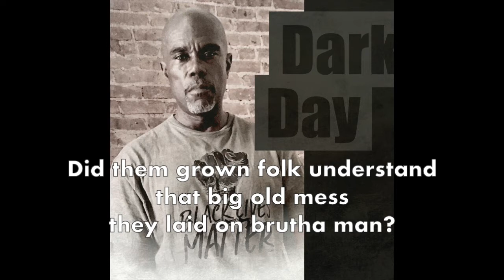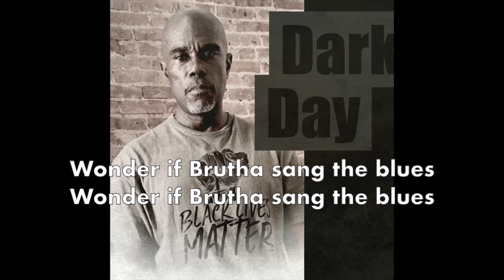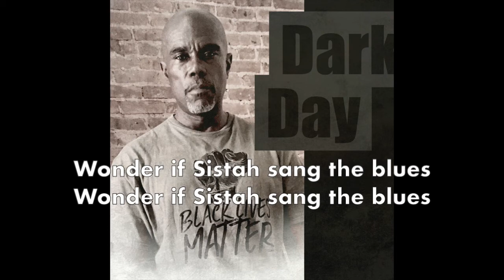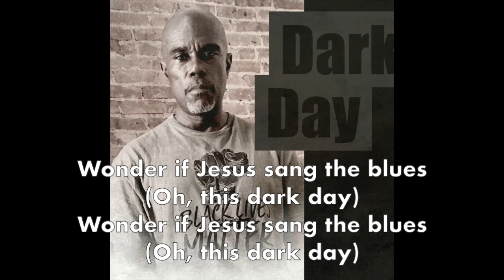Marlon Saunders – Dark Day (Lyric Video)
Get Marlon's new single “Dark Day” on your preferred music platform!

“Dark Day” performed by Marlon Saunders

Produced by: John Manni for The Starving Artist
Engineered and mixed by: John Manni for The Starving Artist
Mastered by: Rick Essig for REM Sound

Cover art and lyric video by: Nathan Bergelson

Vocals produced and arranged by Marlon Saunders for Goop’s Boy Inc.
Background vocals: Marlon Saunders and Jess Opong

Writers: John Manni and Marlon Saunders

Publishers: John Manni Publishing (ASCAP) and Gram Cora’s Music (ASCAP)